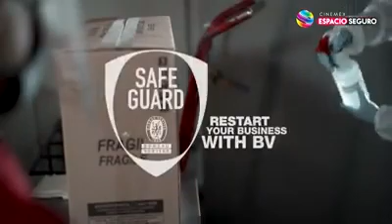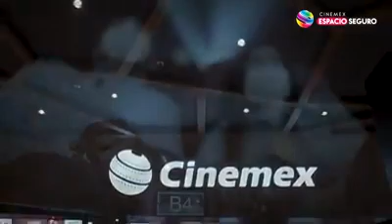CINEMEX PROTOCOLO DE REAPERTURA , ESPACIO SEGURO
VASOS DE CINE Y COLECCIONABLES